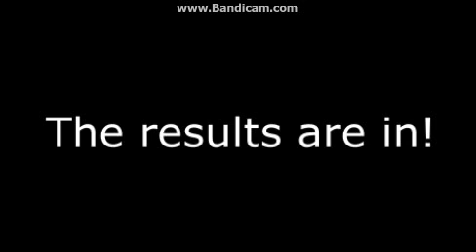A special surprise...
A baby custom Wynq variation!
My Singing Monsters: Dawn Of Fire belongs to Big Blue Bubble
Monster Choir belongs to Yodo1 Games